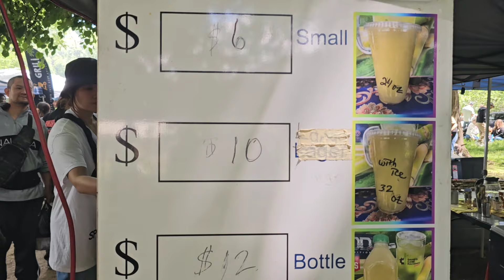ជួយលក់ទឹកអំពៅបងប្រុសនៅ FDR Park Week 2 on Saturday 05.11.24